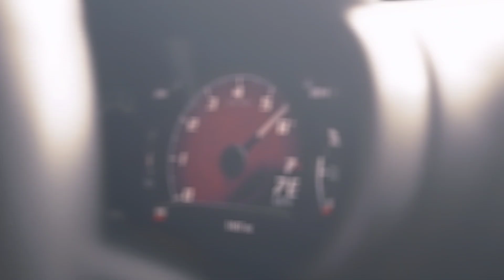viper dodge youtube yt editing edit video speed turbo shorts trending amazing musclecar